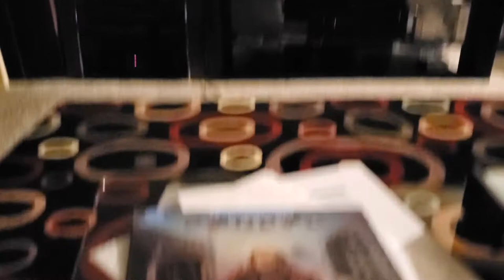January 26, 2020